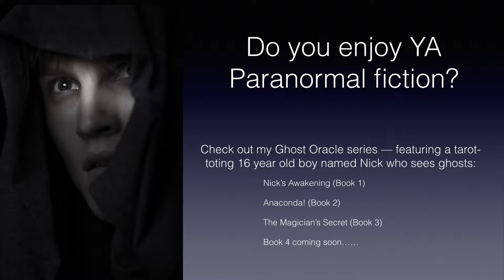Gillmore Girls Book Tag!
Gilmore Girls Book Tag!

Original Tag by PucksandPaperbacks

The Gilmore Girls Book Tag Questions:

1. Lorelai: A character with a witty or sarcastic sense of humor
2. Rory: Your favorite classic
3. Luke: A book that you secretly love but are afraid to admit
4. Lane: A musical character
5. Dean: Your first book love (a character or book you first loved)
6. Sookie: A book you devoured
7. Jess: A book you love that gets the most hate
8. Miss Patty: A book that was ruined by the hype
9. Emily Gilmore: An expensive book
10. Paris: An uptight character

To send me something:

Roger Hyttinen
PMB 298
3900 W. Brown Deer Rd., Suite A